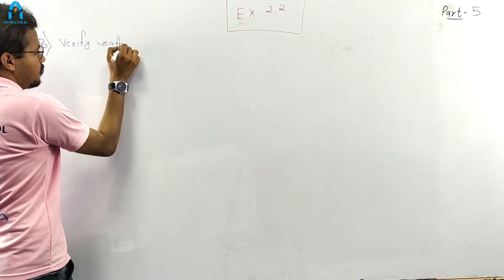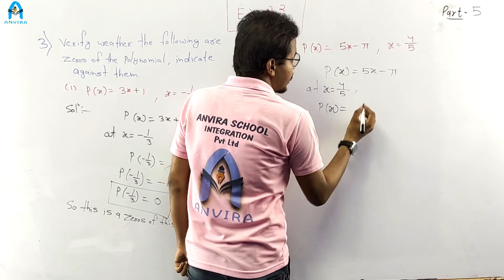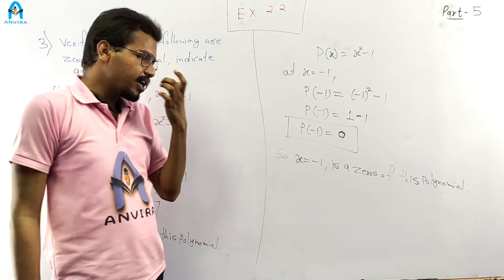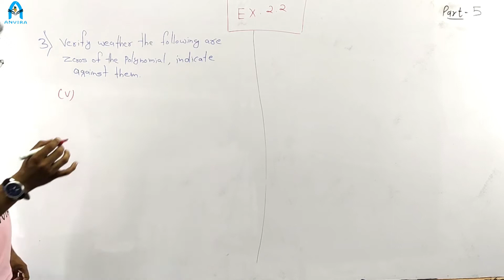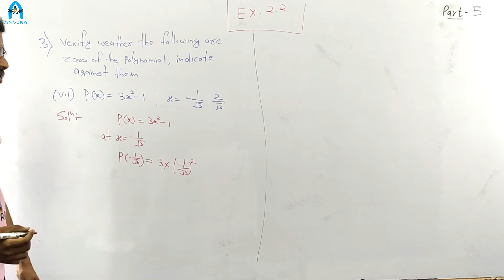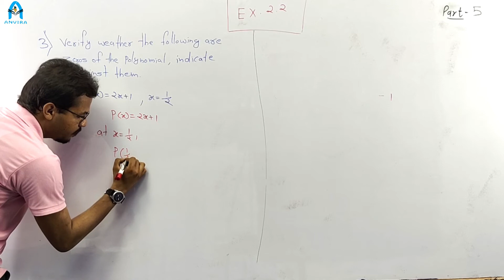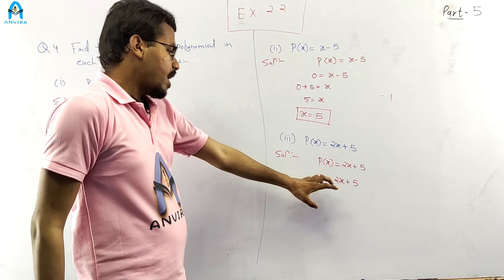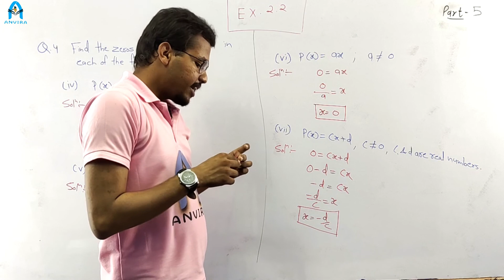Class 9th | Mathematics | Chapter 2 Polynomials | Part 5 | EM | By Sandeepan Sir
Anvira Online School youtube channel prepares digitized educational content with easy access from any part of India.

Do like the video and let us know your feedback in the comment box below | Thank you ||

Channel : Anvira School
Class by : Sandeepan Sir
Subject : Mathemaics

Class 9 | RBSE Board Mathematics | Chapter 2 Polynomials | Part 5

RBSE Board Mathematics Class 9 in English Chapter 2 Polynomials | Part 5

Class 9th mathematics Chapter 2 Polynomials | Part 5

Class 10th and 12th Board Exam Letest News